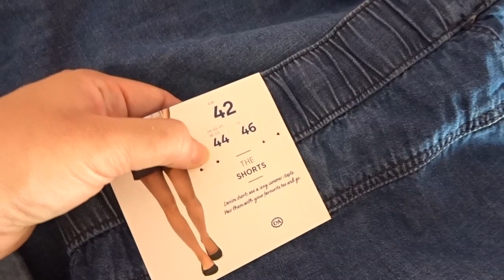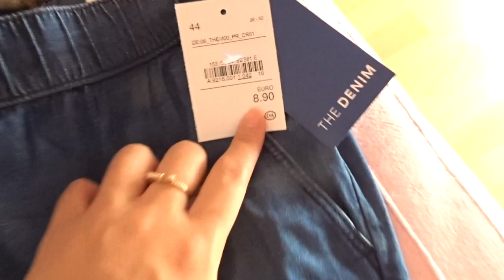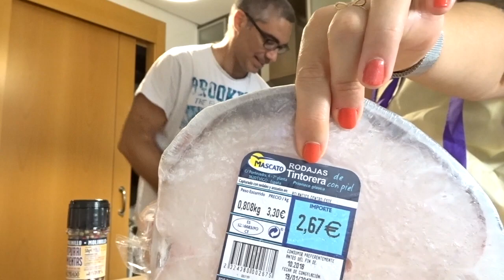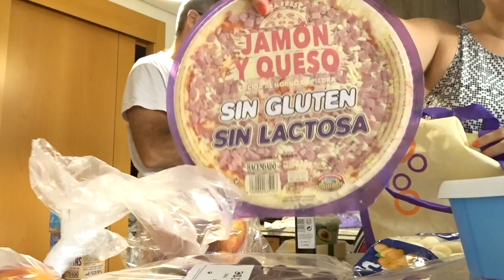-VLOG- Compra semanal + Manicura semipermanente en casa + Lo que me compré en las rebajas...